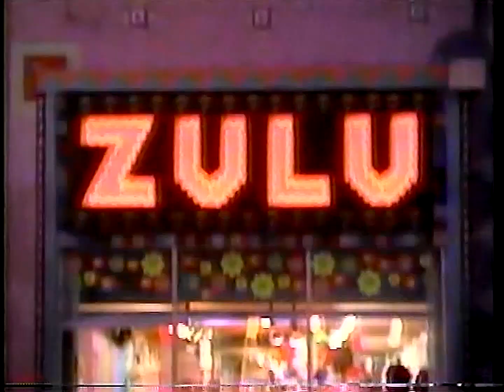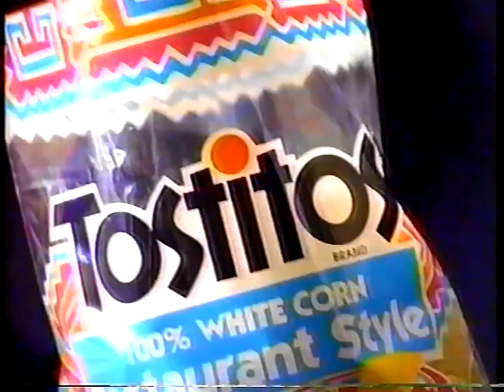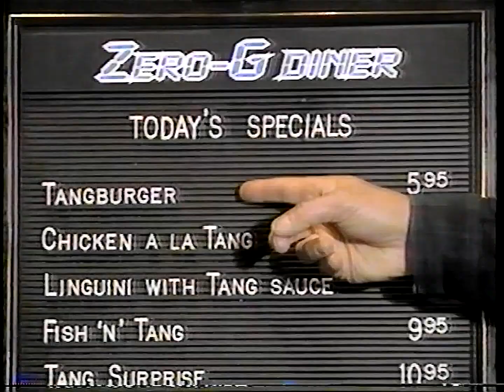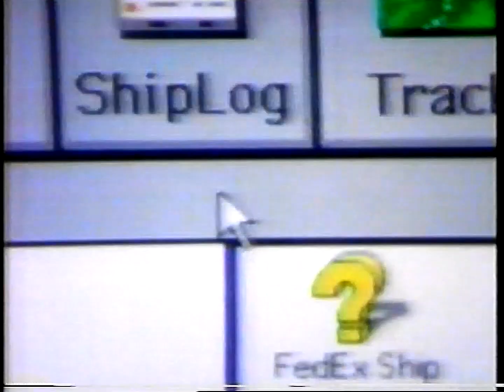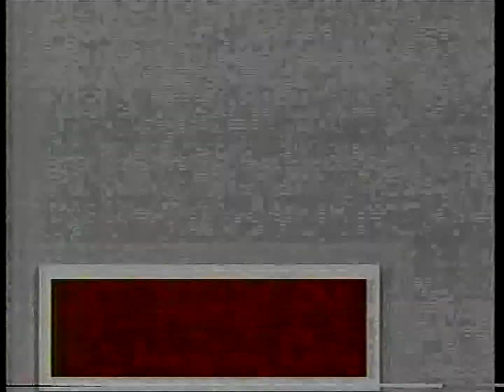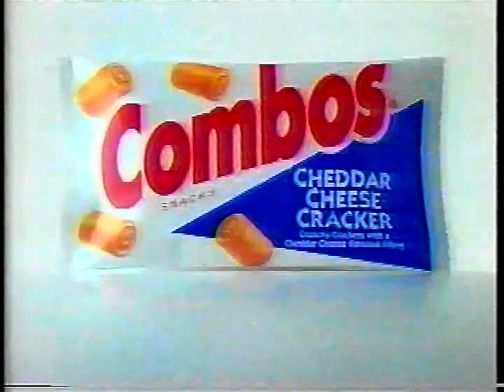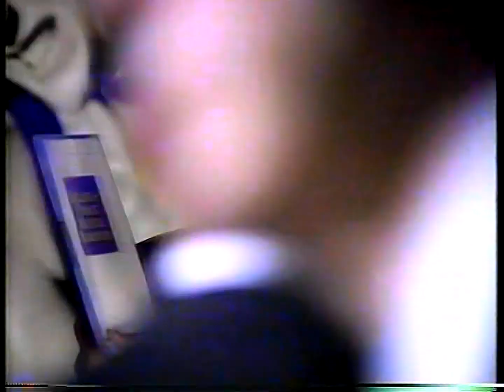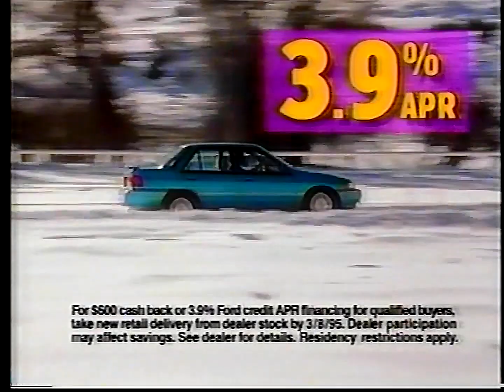The Tonight Show 2/22/95 | Jay Leno | Uma Thurman, Victoria Jackson, Laurie Anderson | Simpson Trial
Full episode of the Tonight Show With Jay Leno recorded on 2/22/95. Jay's guests are Uma Thurman, Victoria Jackson, and Laurie Anderson. Lots of jokes about the O.J. Simpson trial.

From my VHS collection recorded from the NBC WKYC Channel 3 via Armstrong Cable in Medina, Ohio. Whenever possible, the original commercials and promos are left intact in my videos.